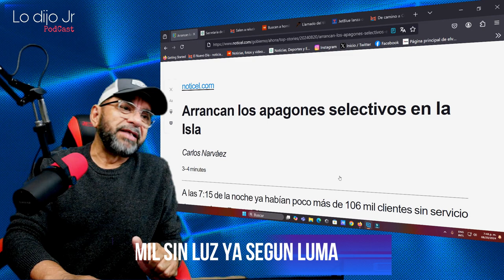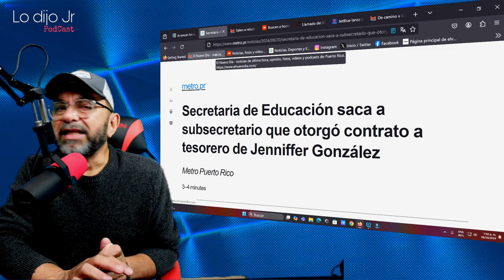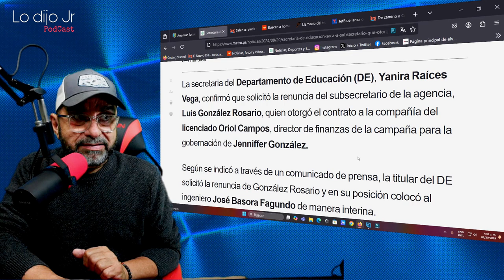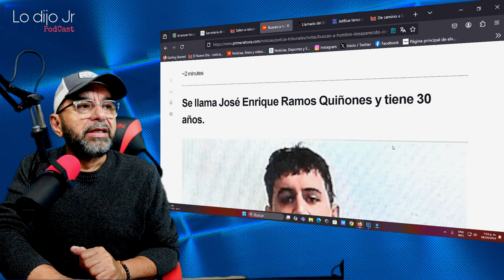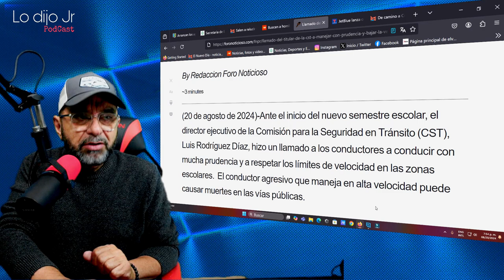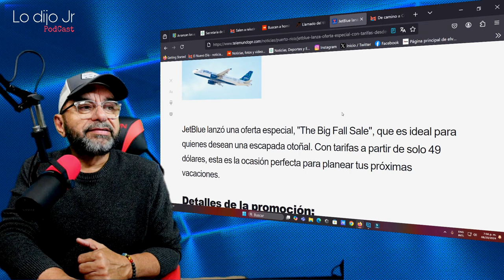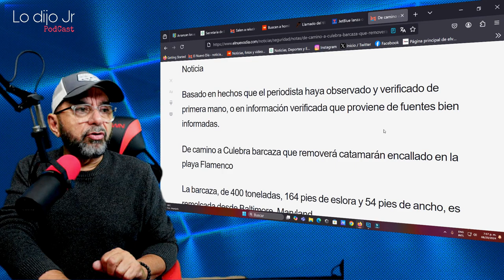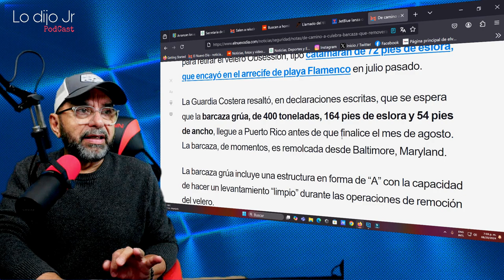Arrancan los apagones selectivos en la Isla